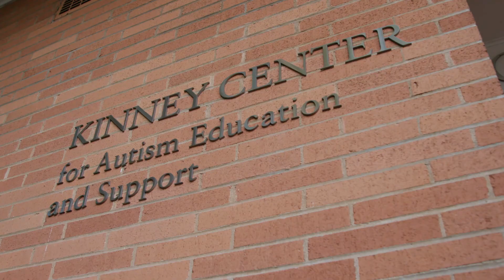Kinney 5K 2018